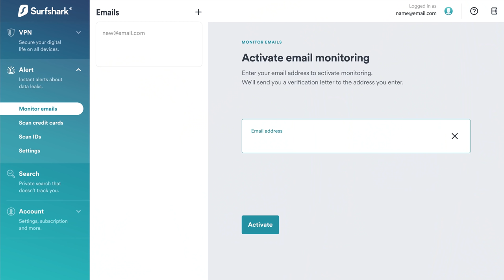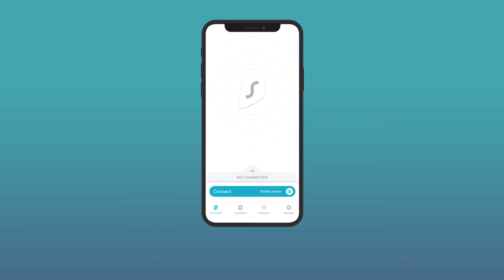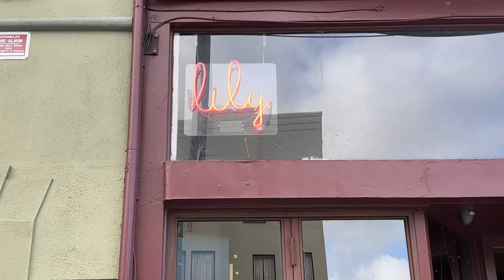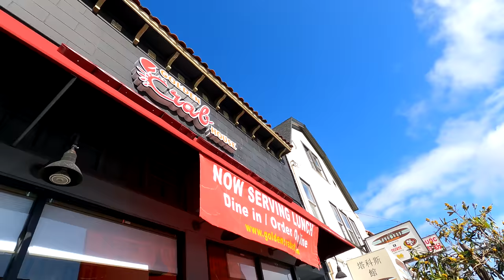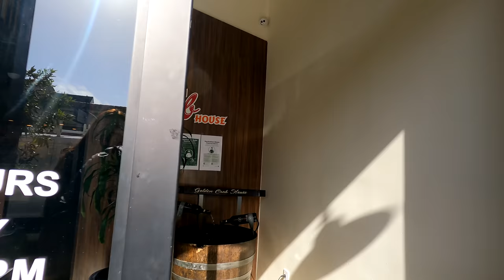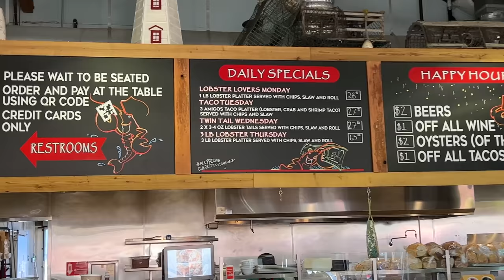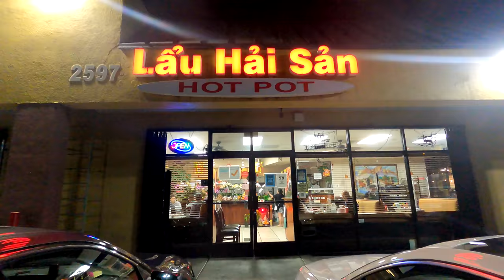Vietnamese ROASTED WHOLE DUNGENESS CRAB, Garlic Noodles & BEST Vietnamese HOTPOT in San Francisco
In San Francisco on a Vietnamese food tour! Trying a new restaurant for Dungeness Crab and visiting one of my favorite Viet hotpot locations!

Restaurants:
✩ Perfect Taste
6310 Delmar Blvd
University City, MO 63130
✩ Lily
✩ Golden Crab House
✩ New England Lobster Company
✩ Lẩu Hải Sản
2597 Senter Rd